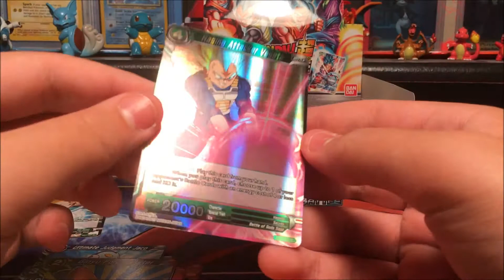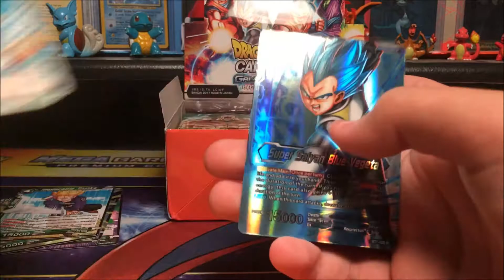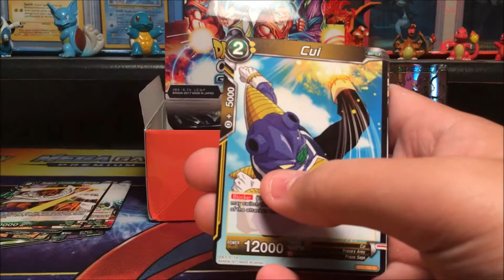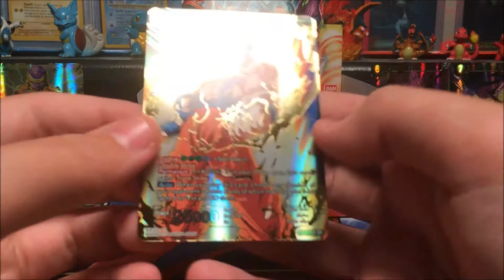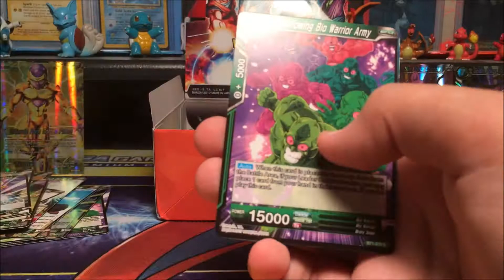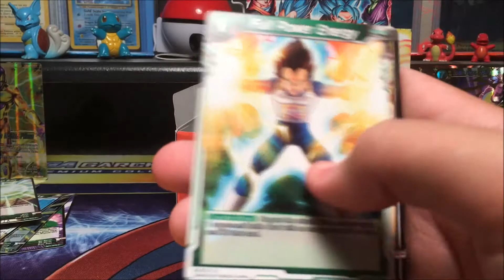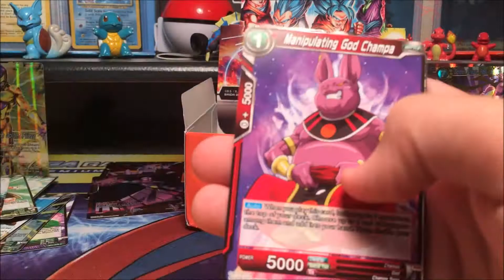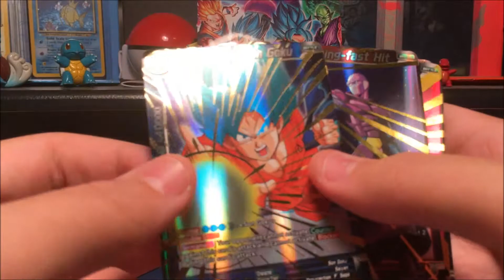Dragon Ball Super Galactic Battle Booster Box Opening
Today we open a  Dragon Ball Super Galactic Battle booster box and get some awesome cards.